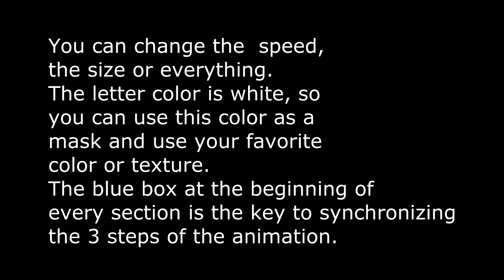letter n writing glow sparks effect green screen